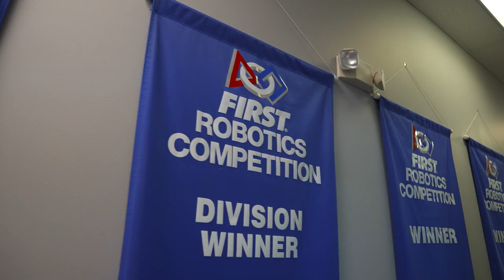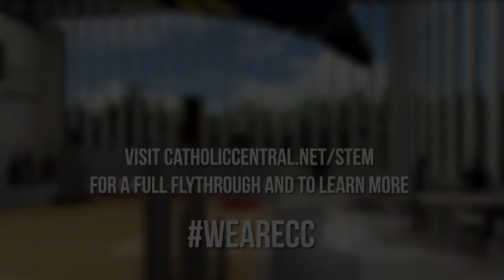Meet the Robotics Team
Meet the CC Robotics team, the Shambots. We're excited to welcome a full-sized First Robotics competition field and workspace (5,300 sq ft) as part of our STEM Center, coming January 2024.